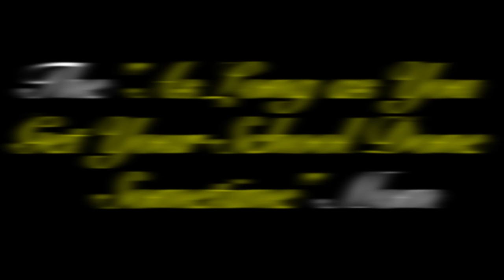The Twelve Types of Homeschool Moms